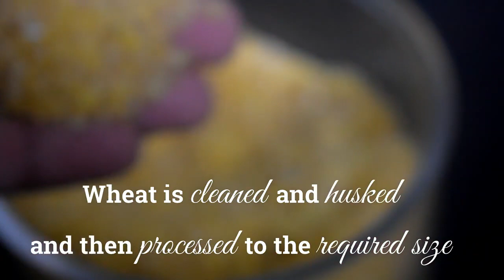Broken Wheat Laddu | ब्रोकन वीट लड्डू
Broken wheat or cracked wheat or couscous is made by milling whole raw wheat grains coarsely.

Wheat is cleaned and husked and then processed to the required size. It is highly nutritious as it does not undergo refining.

Required ingredients
Broken wheat - 1cup
Sugar - 1cup
Ghee - 4 - 5 tbsps.
Nuts = few
Water - 2cups
Cardamom powder - 1/4tsp
Saffron color - pinch

Keep supporting.